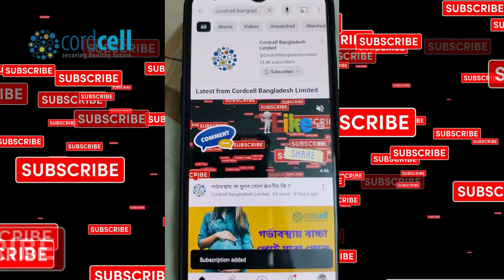👉গর্ভাবস্থায় যে ব্যাপারে বিশেষ খেয়াল রাখতে হবে ?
👉টেলিমেডিসিন গর্ভাবস্থা সময়ে অত্যন্ত গুরুত্বপূর্ণ, কারণ এটি দ্রুত এবং দূরবর্তী ইমারজেন্সি সময়ে গুরুত্বপূর্ণ চিকিৎসা পরামর্শ দিয়ে জীবন  বাচাতে পারে।

👉ডাঃফারজানা শারমিন সুভ্রা ম্যামের টেলিমেডিসিন হোয়াটসঅ্যাপ ভিডিও কলে পরামর্শ পেতে কল করুন  ০১৩১২১৭৮৯১৩